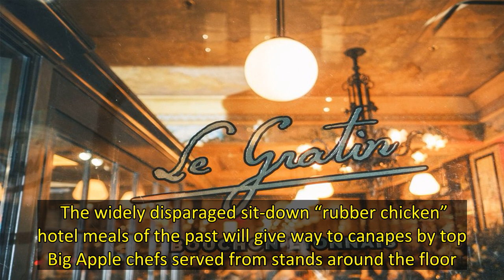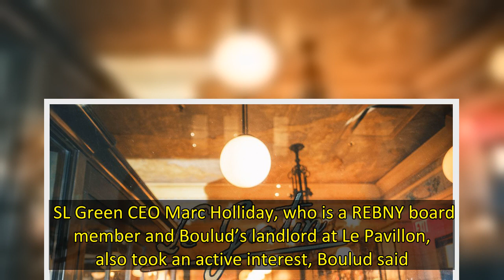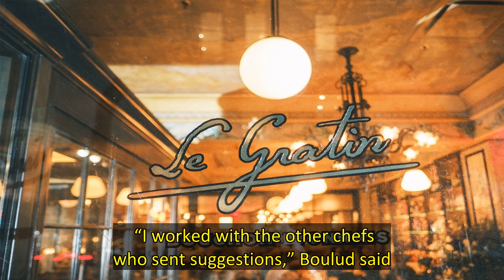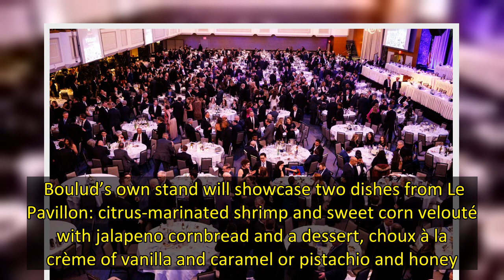Chef Daniel Boulud to spice up revamped REBNY gala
The  Real Estate Board of New York’s power-packed annual gala this year won’t look anything like the stuffy affairs of pre-pandemic times. It’s on June 23, not in mid-January; the venue is Far West Side event space The Glasshouse, not the New York Hilton; and dress is casual rather than black tie.   The food, too, will be unrecognizable. The widely disparaged sit-down “rubber chicken” hotel meals of the past will give way to canapes by top Big Apple chefs served from stands around the floor.